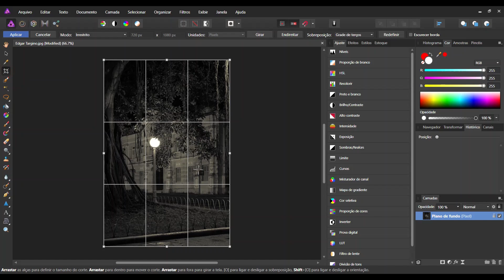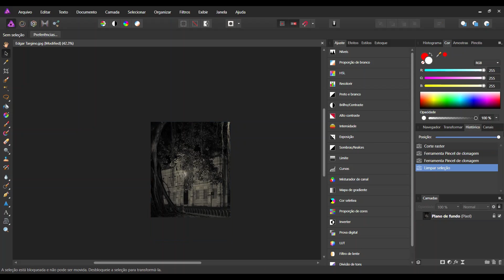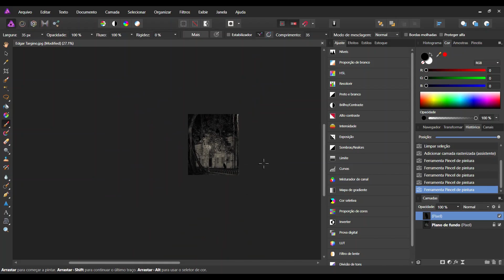FOTOGRAFIA NOTURNA, criando uma história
A fotografia deste episódio do Consultório Fotográfico foi enviada pelo Edgar Targino. Usando ela como exemplo, veja como explorar cenários noturnos para fotografias que contam histórias.

☛ Para receber meus melhores vídeos no seu Email e ainda Ganhar Vários Livros Digitais com Dicas de Fotografia acesse

16 dicas para fotografia noturna de paisagem e natureza ↴

⏺ INSTRUÇÕES PARA PARTICIPAR

COMO ENVIAR FOTOGRAFIAS
Atenção: Você apenas deve enviar uma fotografia por semana. Se a sua foto não foi selecionada, você pode reenviar ela ou uma outra, você escolhe.